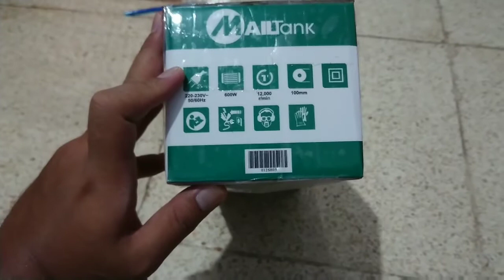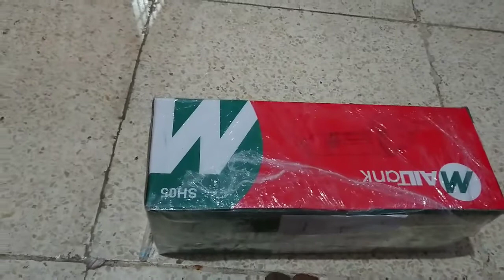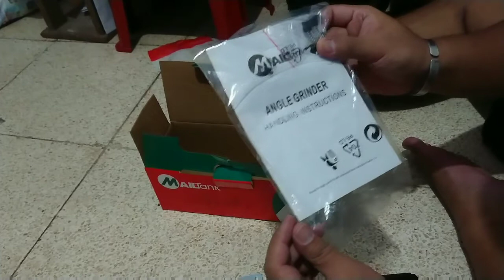Unboxing isi paket pembelian gerinda tangan murah Mailtank tipe SH05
Bismillah.. Assalamualaikum,
Niatan Beli gerinda buat project bersih2 rumah, gerinda tangan untuk di modifikasi dibuat jadi mesin potong rumput listrik, besok tinggal ke tukang las untuk buat custom bracket nya, nantikan hasilnya di video selanjutnya..